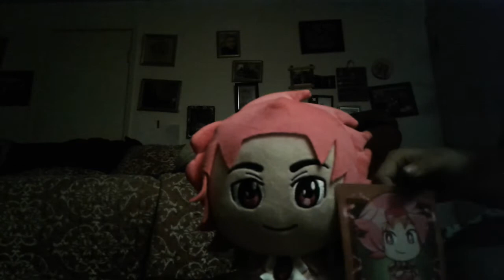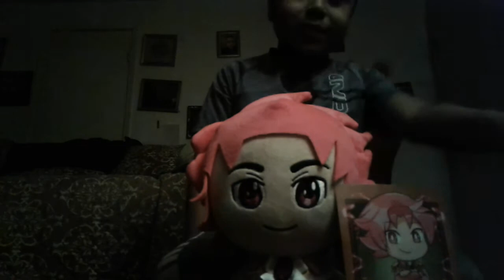I got the prince zach plushy from inquisitormaster Shopwithmisa.com and a picture of him and a note